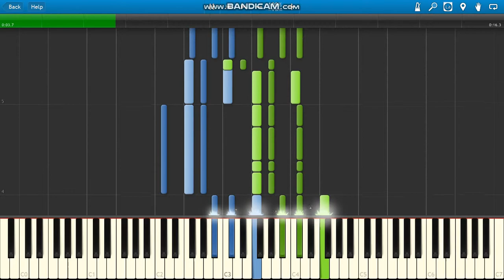MAGIC! Kiss Me piano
MAGIC! Kiss Me piano intro.